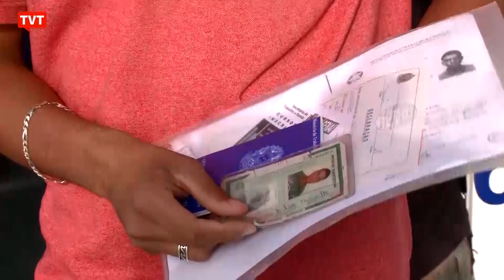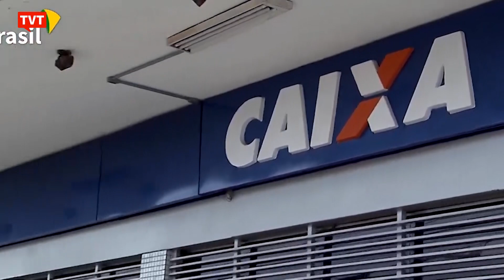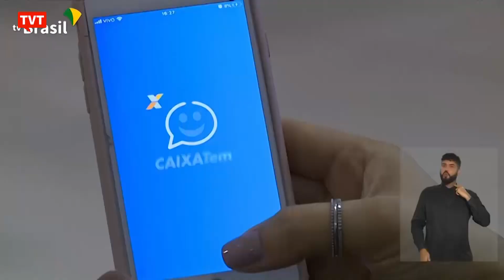Jair Bolsonaro sanciona Orçamento de 2021 no último dia do prazo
Jair Bolsonaro sancionou o Orçamento de 2021 no último dia do prazo.E, em meio à pandemia, recursos para a saúde foram cortados. Áreas como educação e infraestrutura também tiveram cortes. A análise é do diretor técnico do Dieese, Fausto Augusto Júnior.